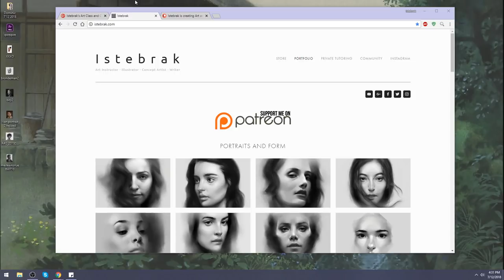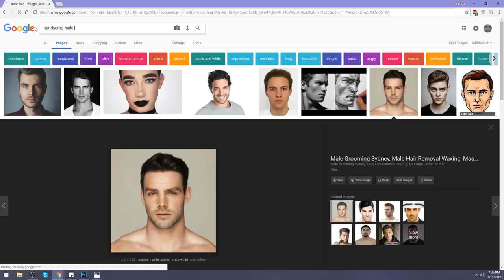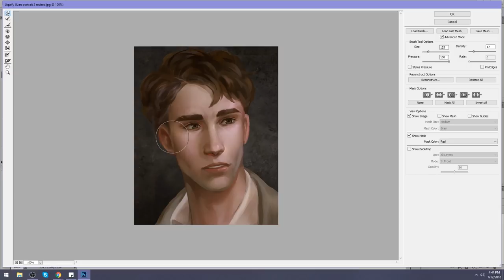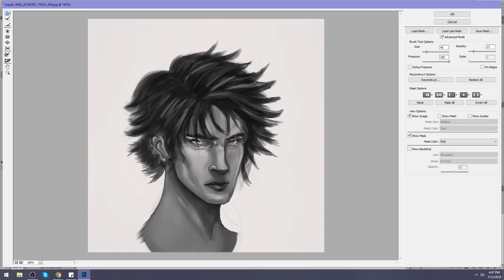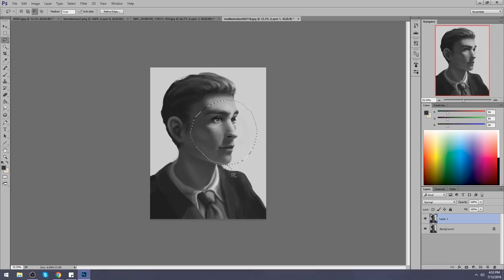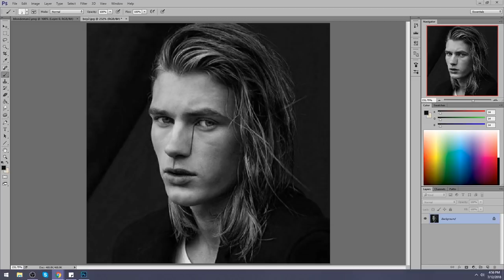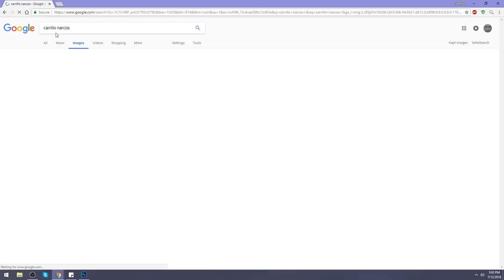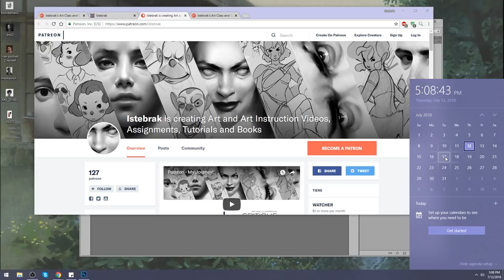Critique Hour! Male faces and pretty boys; proportions, style, habits and more!